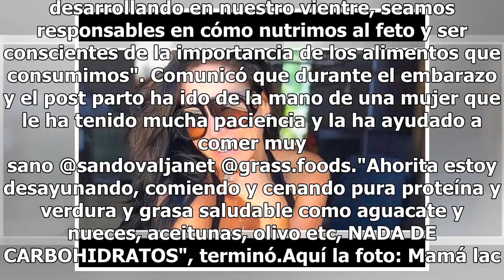Inés Gómez Mont presume abdomen marcado a un mes y medio de dar a luz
Inés Gómez Mont viente plano bikini receta cómo le hizo ejercicio. FOTO: UNSPLASH Inés Gómez Mont, asidua a compartir su vida a través de su cuenta de Instagram hace apenas unos instantes publicó una fotografía que tiene impactados a sus seguidores, sí, la conductora posó en bikini a tan solo un mes...